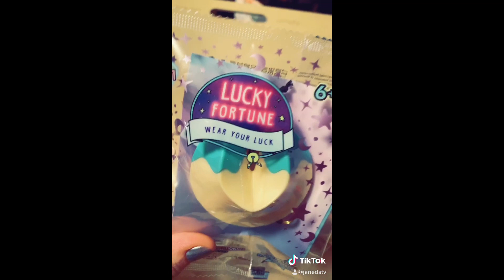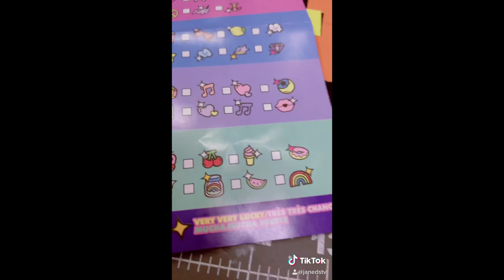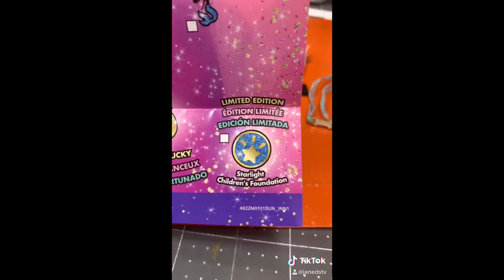Compilation #6 - Lucky Fortune (1-5)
I grew to love these lucky bracelets pretty quickly!